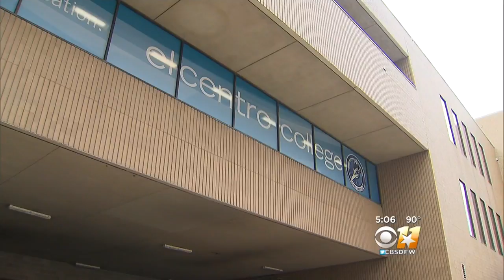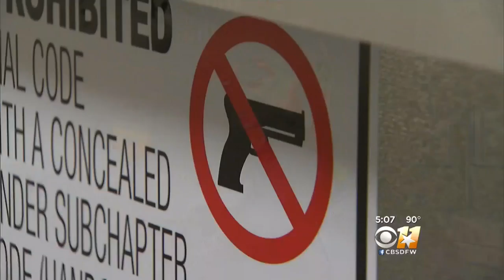'Campus Carry' Expands To Texas Community Colleges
Students and staff members at community colleges throughout Texas will be allowed to carry concealed guns on campus